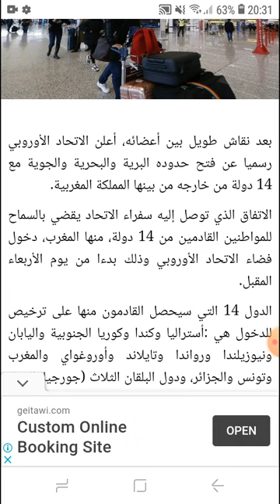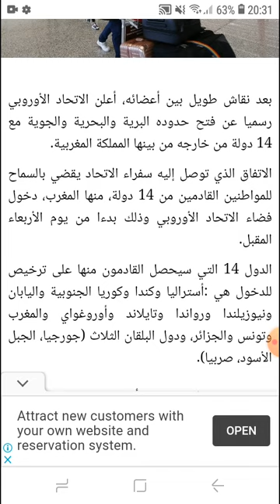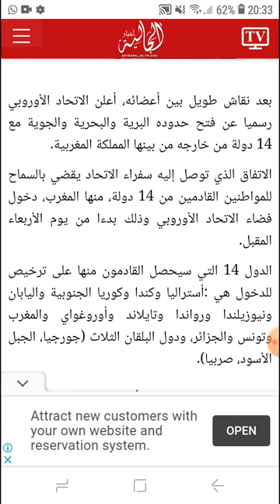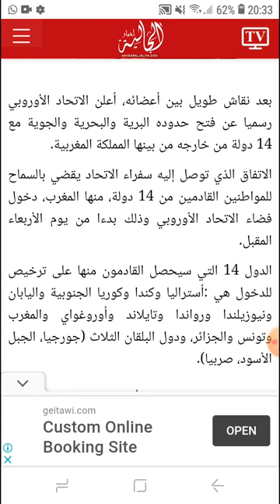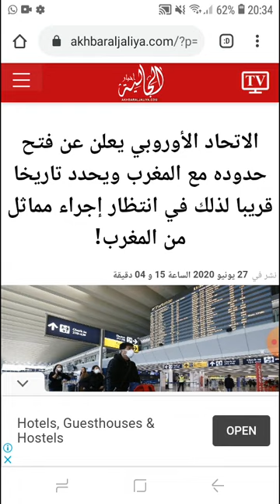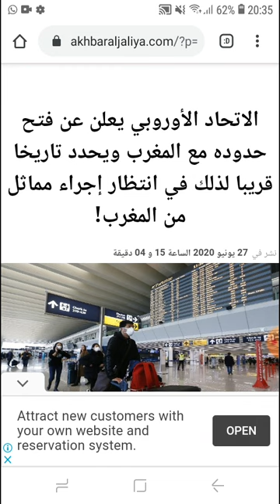الأربعاء المقبل رسميا فتح الحدود من الاتحاد الاوروبي مع المغرب😍بقالنا غي المغرب يحل تاهوا💥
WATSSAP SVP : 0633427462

Travail : Partout au maroc travail a distance

مجموعة تتداول مواضيع الفيزا والهجرة

اجيو نستافدو
1-استشارات قانونية لطلب الفيزا والهجرة مجانيا
2-طلبات الفيزا بطريقة جديدة وموافقة لنضام  شنغن  2020 تقنيات وتغرات لجميع الفئات
 3-حجز فندق مؤكد بدون الغاء
4-حجز طائرة مؤكد بدون الغاء
 5-تصميم السفر يطريقة مثقونة  واحترافية
6-طلب الفيزا للقنصلية يشرح غرض سفرك
 7-توعيتك كيف تجيب على اسألة القنصل في
 حالة طلبات الموجهة الى القنصلية
8-تتبع الملف الى الاخر
9-طلبات الطعن في قرار رفض الفيزا    مع معاينة       بوثائق جصريا من النضام الجديد
10-مساعدة بادلاء وثائق تعزز الملف وترفع الحضوض لضفر بها
مواعيد التأشيرة شنغن والتجمع العائلي 🇪🇦🇫🇷🇧🇫🇧🇪🇩🇪🇧🇻 ✈✈متوفرة عندنا لكل المدن المغربية 💯💯لللإتصال بنا على وتساب التالي

🇪🇸 bls اسبانيا من الدار البيضاء
🇪🇸 bls اسبانيا من الرباط
🇪🇸 bls اسبانيا من طنجة
🇧🇪 tlscontact belgica de casablanca
🇭🇺 tlscontact ايطاليا من الدار البيضاء
🇸🇪 vfs. Golba
فيزا شنغن  tls bls vfs corona
sanatoria  السناطوريا
dircreto visa travaille visa Schengen
Allemagne  Suède
كورونا  ايطاليا فرنسا اسيانيا تسوية الوضعية
visa info
الغربة اوروبا الهجرة
régularisation des sans papier
sans papier
المغرب وإسبانيا موعد فتح الحدود
المغرب واسبانيا حدود
اسبانيا والمغرب
مغاربة اسبانيا العالقين بالمغرب
 المغربية بالخارج
وشات الجالية المغربية
الجالية المغربية في ساحل
مغاربة عالقين بالمغرب
مغاربة عالقون بالخارج
شهادة السكنى في إسبانيا
الوثائق المطلوبة للحصول على الإقامة في إسبانيا
قانون تجديد الإقامة في إسبانيا
حقوق الطفل المولود في إسبانيا